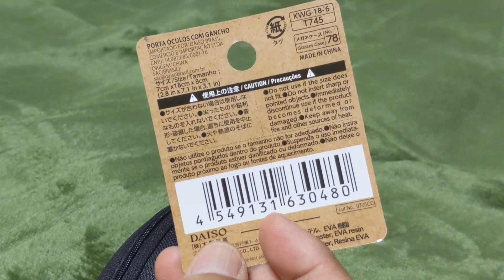【古い迷彩キャンプ道具】ソロキャンプ